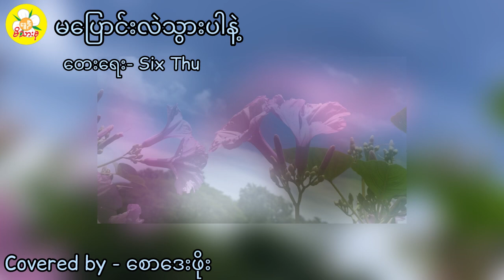မပြောင်းလဲသွားပါနဲ့ - တေးရေး/Six Thu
Covered by စောဒေးဖိုး